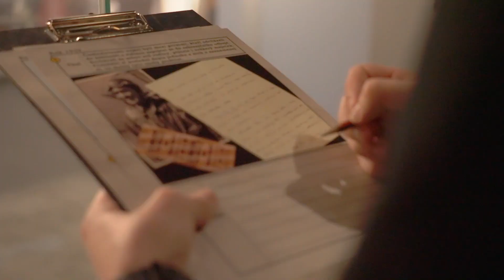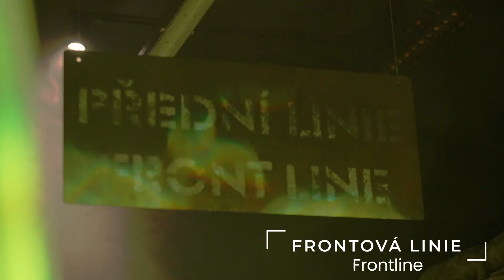Military History Institute Prague